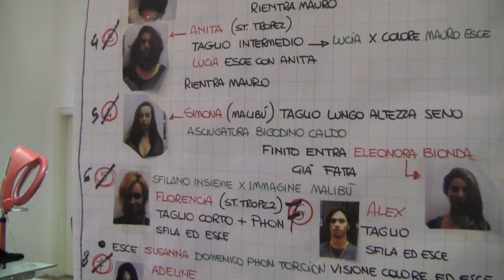REAL TIME MARZO 2013